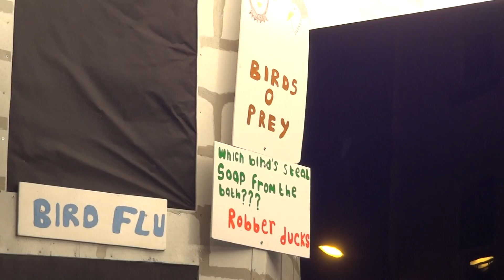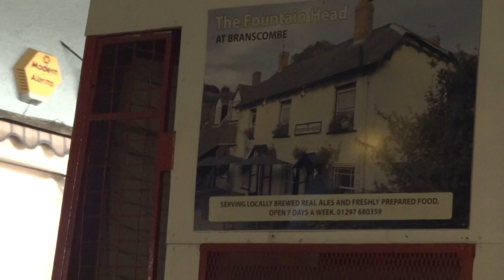Ottery Carnival 2011 002